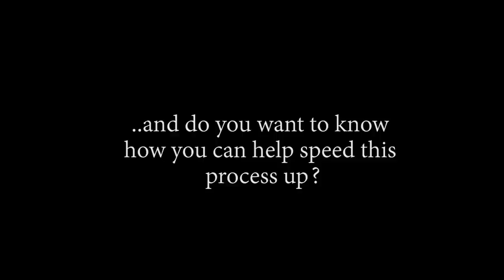WAIT?! DUVAL IS...... OP - Episode 388, 389, 390 | Reaction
Title: WAIT?! DUVAL IS. OP - Episode 388, 389, 390 | Reaction